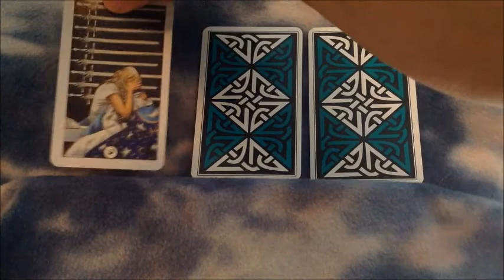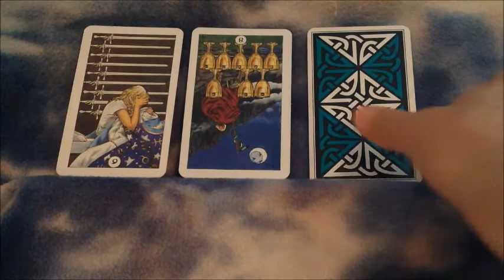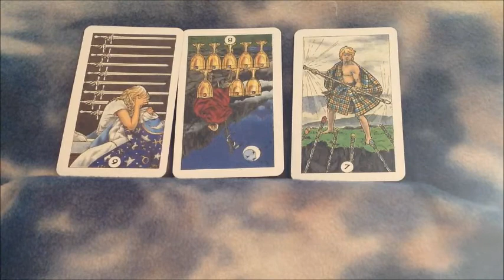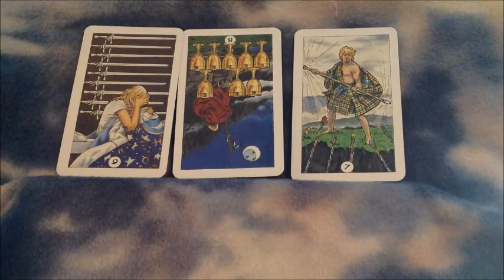Woodsong Tarot Reading - 10-02-2017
Issues this week - here's a suggestion on what to do!  BTW -- if you want to see some pictures of my weekend, go and check out the photo gallery -- I'm the guy on the left!